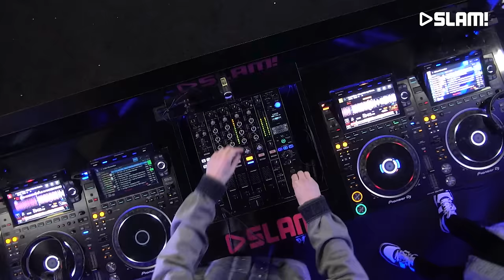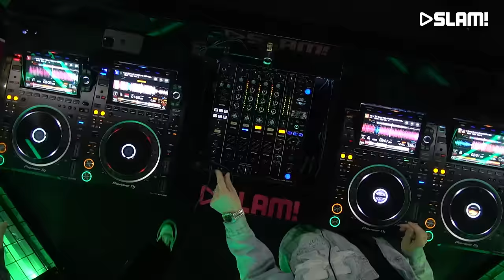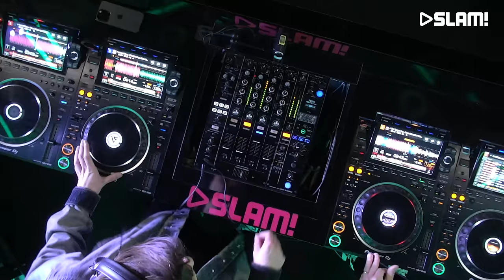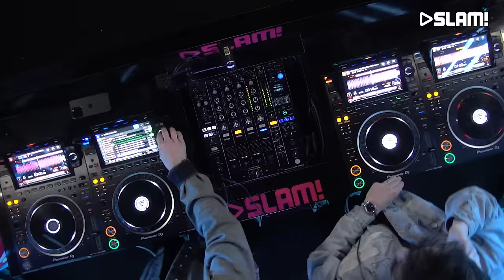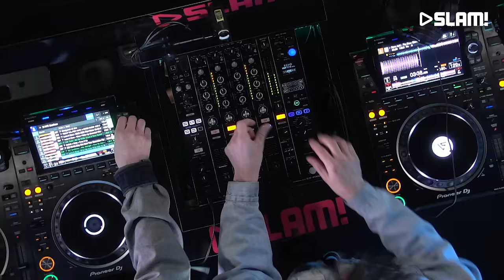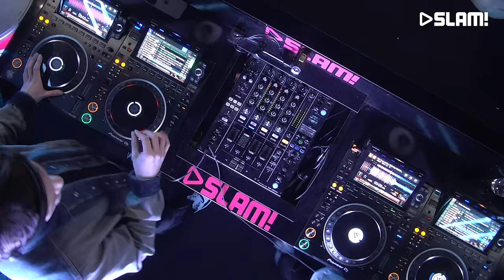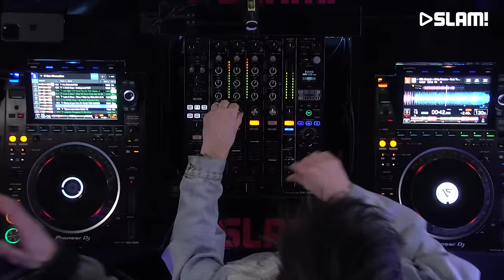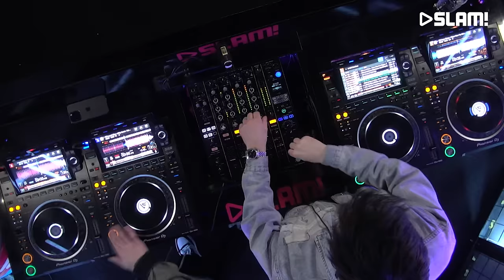Lucas & Steve - FEBRUARY 2024 (LIVE DJ-set) | SLAM!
Lucas & Steve came to our studio to play an awesome set in the SLAM! DJ booth.

More Lucas & Steve?

SLAM!